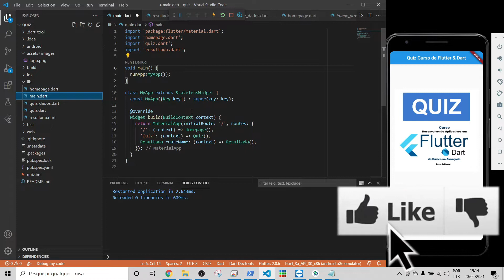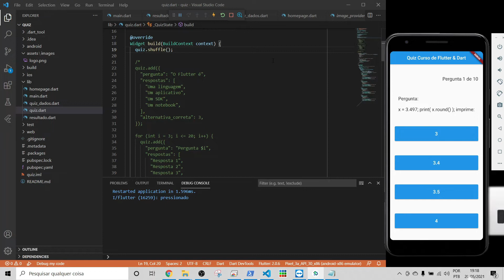Programando a Ordem Aleatória das Perguntas no Quiz em Flutter - Aula 11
Curso de Flutter Básico ao Avançado.